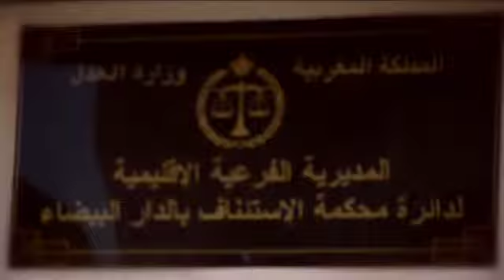"475 : Trêve de silence" de Hind Bensari (Bande-Annonce/Trailer) - Cineffable 2016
"475 : Trêve de silence" de Hind Bensari a été présenté lors du 28e Festival international du film lesbien et féministe de Paris, organisé par Cineffable en 2016.

475 : TREVE DE SILENCE
Réalisatrice : Hind Bensari
Documentaire, France, 2014, 43', VO/ST.
Distribution : Upside Distribution

Le sort réservé aux femmes marocaines victimes de viol et condamnées au mariage forcé. Le regard d'une jeune marocaine qui interroge divers acteurs sur la situation des femmes dans son pays.

The fate of Moroccan women, victims of rape and forced to marry their attacker. A young woman interviews the various players on the situation of women in her country.